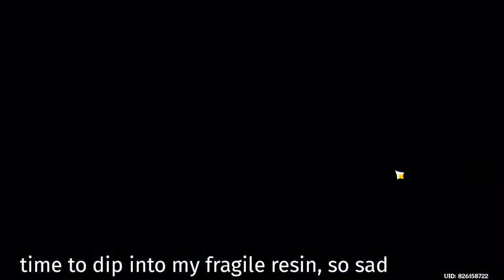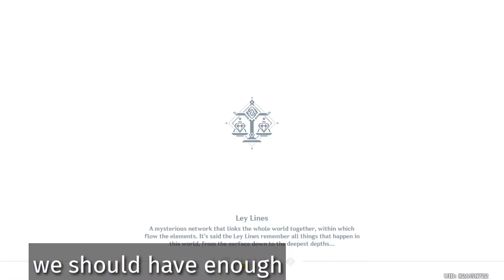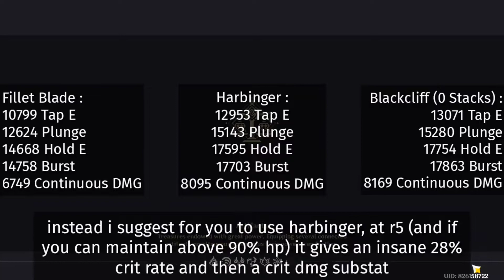Raising Fillet Blade and Damage Testing // Genshin Impact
this was a really fun video to both make and edit, goofy videos are always fun imo